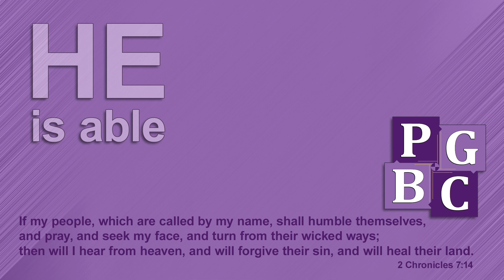Sunday Morning Service 02/11/2024